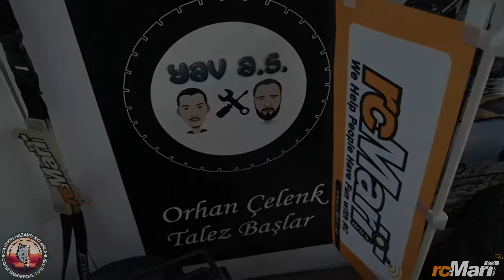Xtra Speed Xs02 Chassis kit build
Xtra Speed Xs02 Chassis kit